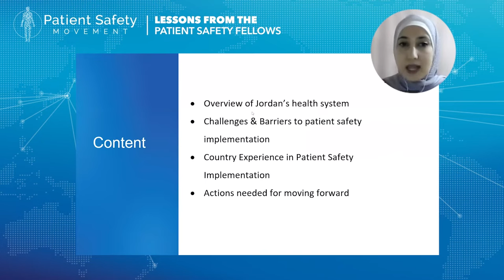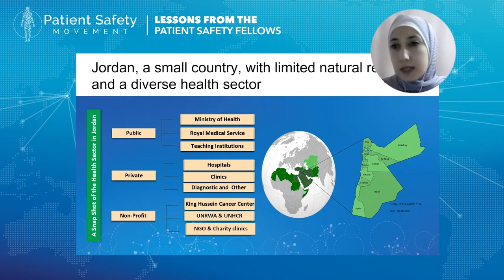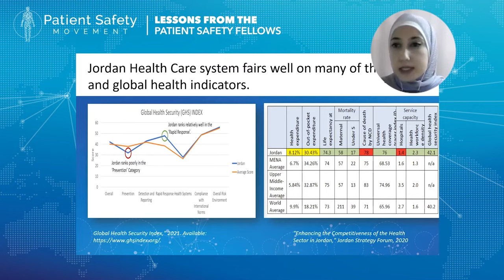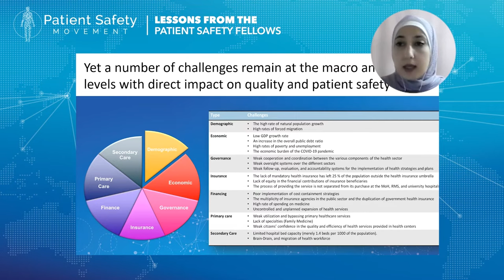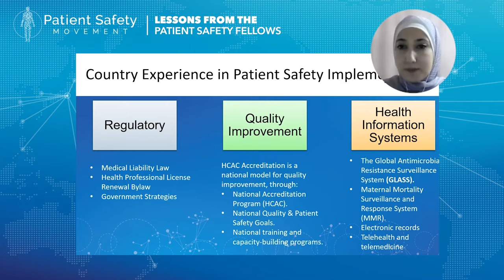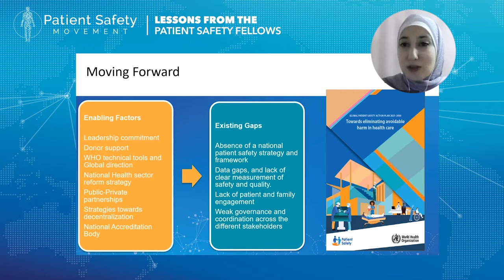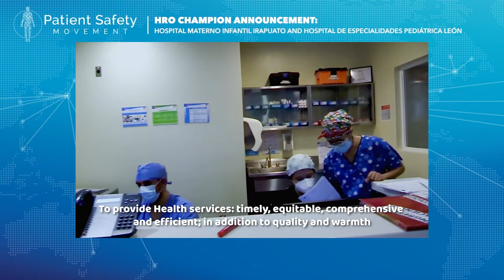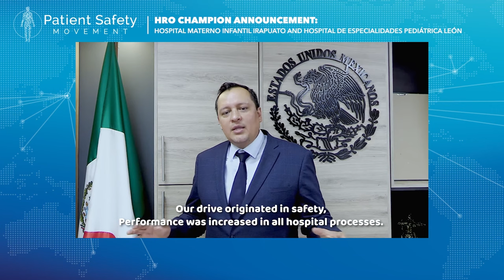Lessons from the Fellows + HRO Announcement from Hospital Materno Infantil Irapuato and others...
Dr. Peter Lachman who leads the Patient Safety Movement Foundation's Healthcare Safety Fellowship leads us through lessons learned from the perspective of our four Fellows from Nigeria, Uganda, Jordan and Mexico. We hear from Ebi, Elizabeth, Samar and Luis about the challenges they have in their countries.

Our last commitment announcement of the conference comes from Hospital Materno Infantil Irapuato and Hospital de Especialidades Pediátrica León (HRO Champions). They share why they are honored to be recognized as an HRO Champion.